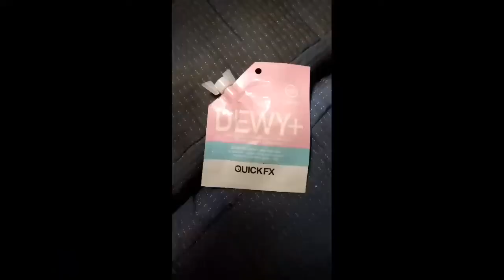GLOWING SKIN IN OVERNIGHT?!|FT.QUICKFX DEWY+ SLEEP MASK|ANNEMAZING🌸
If your still reading this I just want you to know that your such a ANNEMAZING person ! Love you mwuuuaaah!